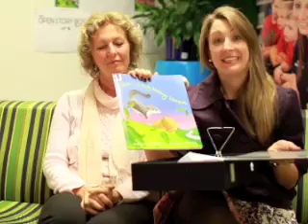The Open Storybox Project Introduction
Dr Sue Davis and Kathy Bauer from CQUniversity join with John Saunders and Hannah Brown from Sydney Theatre Company's education unit to discuss the purpose and aims for this pilot project - which uses a children's picture book as the focus text for curriculum related learning. The focus text for this project is 'The Long Way Home' by Emily Rodda and Danny Snell